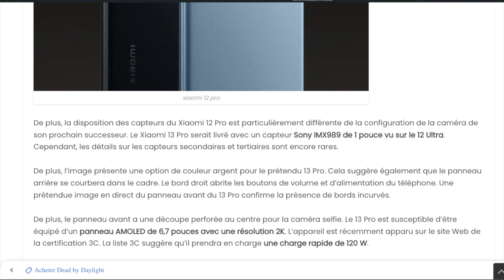La 1ere image du Xiaomi 13 Pro avant son lancement,Nouveau capteur Samsung 200MP Isocell HPX encore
La 1ere image du Xiaomi 13 Pro avant son lancement,Nouveau capteur Samsung 200MP Isocell HPX encore plus fin
By GLG